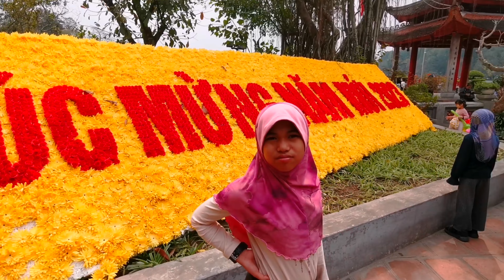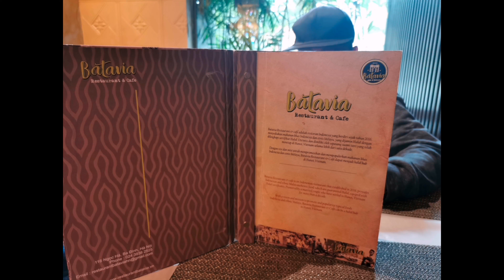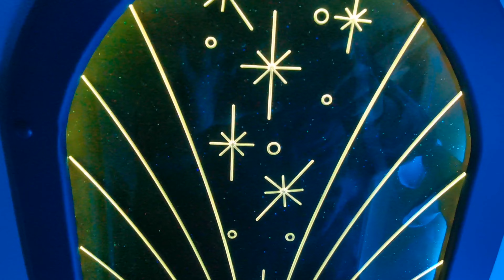Vietnam part 1- Hanoi old quarter (3-11.3.2023)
Vietnam is a beautiful country and rich in cultures.